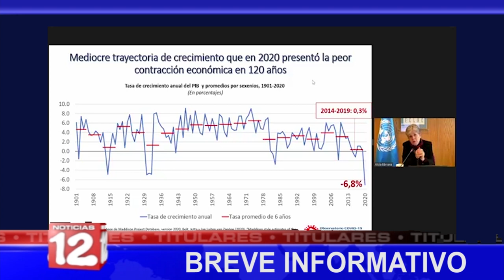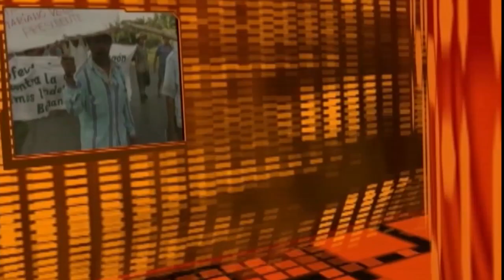Breve Informativo de Noticias12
📍Parlamento Europeo aprueba nueva resolución sobre Nicaragua.
📍Fuerza Naval suspende zarpes en el Caribe.
📍Nicaragua proyecta tasa de crecimiento del 2%, según CEPAL.
📍Niegan recurso de exhibición personal a favor de Freddy Navas.